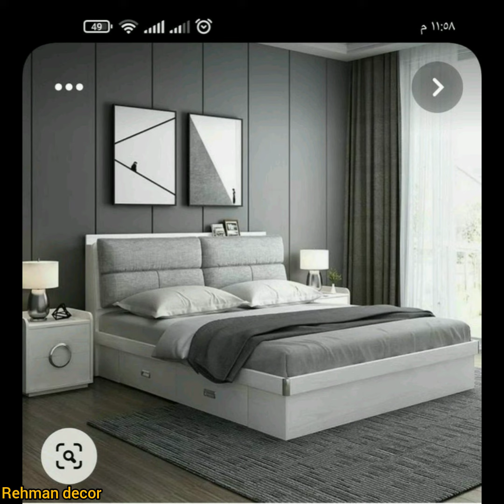Modern bed poshish design | new latest bed designs | wooden bed designs | chinioti wooden bed